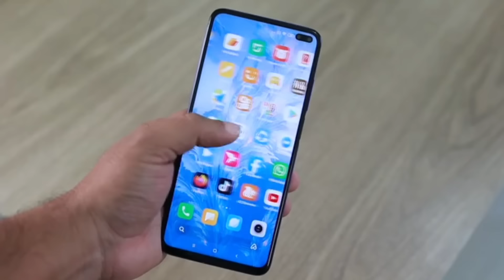जिसके भी घर मे यह जड़ होता है माता लक्ष्मी ने खुद कहा पैसों की बारिश होती है। यह जड़ पैसा खिंचता है।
हल्दी के टोटके,हल्दी के चमत्कारी टोटके,हल्दी टोटके,जानिए हल्दी के 11 अचूक टोटके,हल्दी के उपाय,हल्दी के 11 धार्मिक महत्व,काली हल्दी के टोटके,हल्दी के चमत्कारी उपाय,काली हल्दी के अचूक टोटके,हल्दी टोटका,हल्दी के चमत्कारी उपाय बना देगा हर काम,हल्दी,पीली हल्दी के टोटके,हल्दी के उपाय 🌺हल्दी के टोटके,हल्दी के फायदे,हल्दी के प्रयोग,गुरुवार के टोटके,हल्दी सिक्का के टोटके,काली हल्दी के उपाय,गुरुवार बृहस्पति को हल्दी के टोटके,धनप्राप्ति के लिय हल्दी का टोटका

पंडित प्रदीप मिश्रा, शिव महापुराण कथा, पितरो को करें प्रसन्न, प्रदीप मिश्रा द्वारा टोटके का उपाय, प्रदीप मिश्रा की शिव पुराण के टोटके, पंडित प्रदीप मिश्रा सीहोर वाले के उपाय 2020, प्रदीप मिश्रा के अनुसार शिव पुराण के टोटके, पंडित प्रदीप मिश्रा के नुस्खे, प्रदीप मिश्रा के उपाय बताओ, पंडित प्रदीप मिश्रा के टोटके बताइए, पंडित प्रदीप मिश्रा जी के उपाय, shorts नवरात्रि का व्रत कैसे करना है तो बिल्कुल मत करो नवरात्रि का व्रत कैसे करना है तो बिल्कुल मत करो पंडितप्रदीपमिश्राजी शिवमहापुराण panditpardeepmishra katha pandit pradeep mishra ji ke totke,pandit pradeep mishra wife,pandit pradeep mishra biography,pandit pradeep mishra ji ke totke book,pandit pradeep mishra ji books

प्रदीप मिश्रा द्वारा टोटके का उपाय,प्रदीप मिश्रा की शिव पुराण के टोटके,पंडित प्रदीप मिश्रा सीहोर वाले के उपाय 2020,प्रदीप मिश्रा के अनुसार शिव पुराण के टोटके,पंडित प्रदीप मिश्रा के नुस्खे,प्रदीप मिश्रा के उपाय बताओ,पंडित प्रदीप मिश्रा के टोटके बताइए,पंडित प्रदीप मिश्रा जी के उपाय,shorts,sehore wale,sehore 10 सितंबर 2021, दिन शुक्रवार को भगवान गणेश जी घर-घर विराजेंगे. भाद्रपद मास के शुक्ल पक्ष की चतुर्थी तिथि को शुरू होने वाला गणेश चतुर्थी का ये महापर्व इस बार कई शुभ संयोग के साथ लेकर आ रहा है. इन शुभ संयोग में गणेश जी का पूजन करना सभी भक्तों के लिए अति मंगलकारी होगा

शिव महापुराण के उपाय,kartik purnima ki ratri kokariya upay,kartik purnima ke upay pandit pradeep mishra ji ke totke,pandit pradeep mishra wife,pandit pradeep mishra ji ke totke book,pandit pradeep mishra ji books